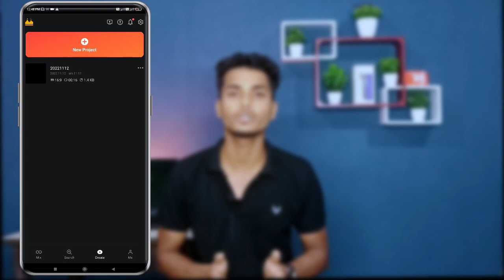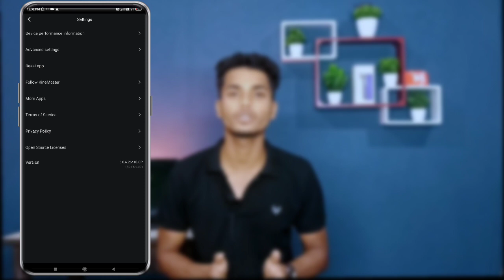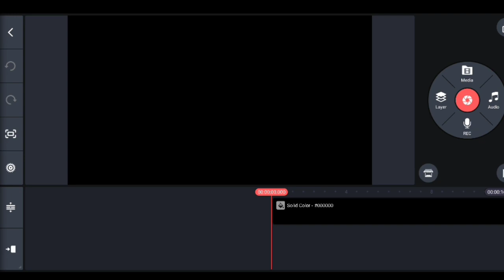Best Export Setting For YouTube Videos || Kinemaster Video Export Settings 2024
Best Export Setting For YouTube Videos || Kinemaster High Quality Video Export Settings 2023

Doosto video main maine aapko bataya hai kaise aap apne Kinemaster par kam MB me acchi Quality video Export kar sakty hai puri jan kari ke liye video ko end tak pura dekhiyega

Friends in this video I have told you how you can make good quality video on your Kinemaster in less time. Can export, watch the video till the end for full details.

kinemaster best export settings for youtube videos
kinemaster me full hd video export karne ka tarika
something went wrong while saving kinemaster
how to save high quality video in kinemaster
kinemaster me video quality kaise badhaye
kinemaster save video problem
kinemaster video quality settings
how to increase video quality in kinemaster
kinemaster 1080p 60fps export problem
how to export video on kinemaster
best export settings for kinemaster
how to export video in kinemaster
kinemaster video export setting
kinemaster video export setup
kinemaster 1080p export problem
kinemaster video save problem
kinemaster se hd video kaise export karen
kinemaster me 1080p kaise export kare
kinemaster export problem
kinemaster video export settings
kinemaster 2023
kinemaster 4k video export
creator saidul
manoj dey